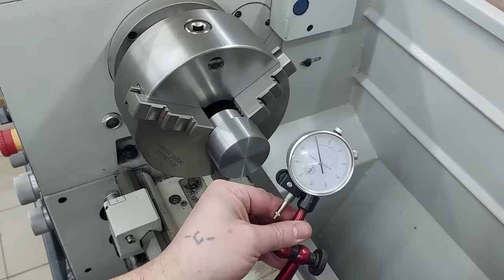A simple trick and tip in 6 minutes! This secret of plastic processing will surprise you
I didn't believe it myself! A simple tip and trick for machining plastic on a lathe! Simple hacks, tricks and tips for all craftsmen !!!
🔥Homemade
🔥DIY
🔥Creative idea
🔥Make in home
🔥Life hack
🔥Crafts